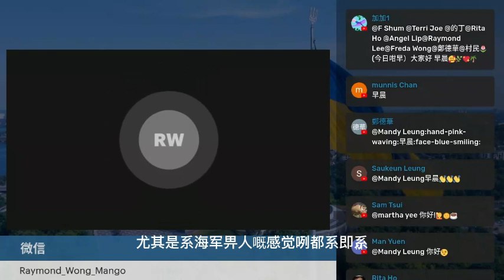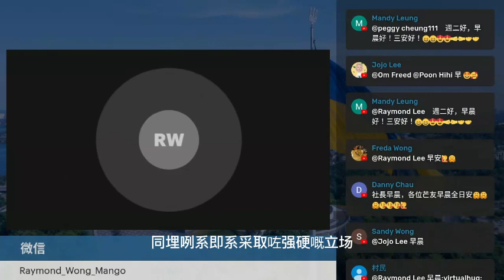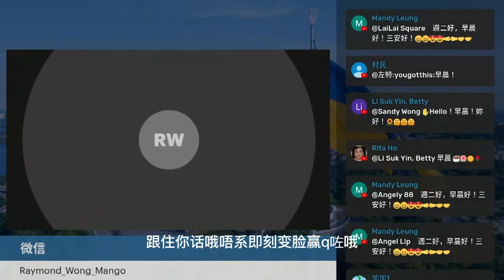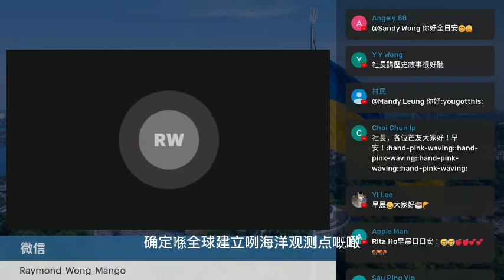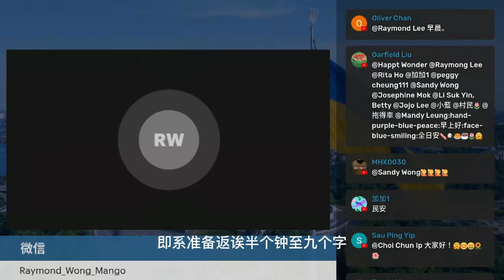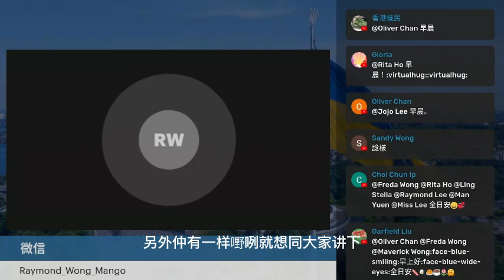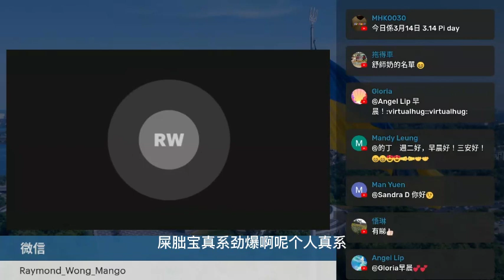20230314N 越南武裝艦船侵入南沙群島海域 | 三月十四日 | 當年今日